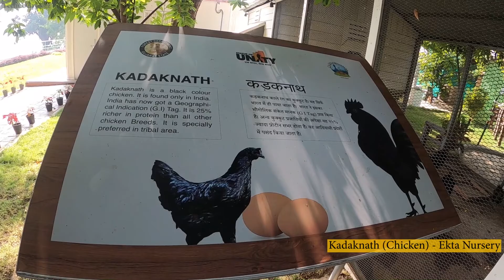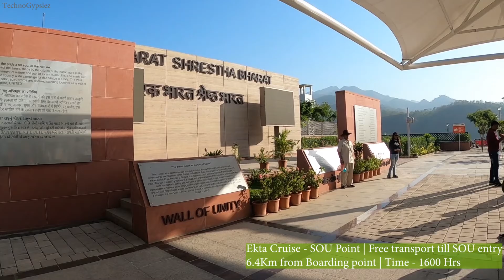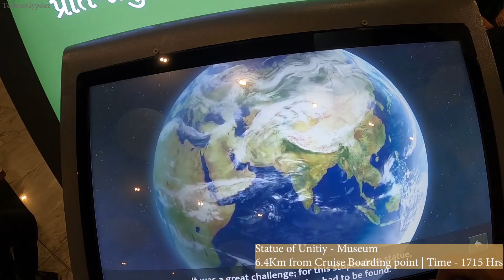Ride to Statue Of Unity - Day 2 - Special attractions of SOU | TechnoGypsiez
Since time immemorial, architecture and monuments have given India her identity. From historical Ajanta & Ellora caves to Delwara Temple of Mount Abu and from Taj Mahal to Meenakshi Temple of Madurai, Indian architecture showcases its elegance and superiority across the globe. The most prolific creation in recent times, the Statue of Unity, is the World’s Tallest Monument. It represents more than a colossal structure facing the Sardar Sarovar Dam on the river Narmada. It is an iconic symbol of the ‘Iron Man’, who played an important role during India’s freedom struggle and thereafter in the unification of the princely states. It reminds the world of the towering personality of Sardar Vallabhbhai Patel, the nucleus of India’s integration as a united country.
Kevadiya
Statue of Unity
Gujarat tourism
Kuch din toh guzaro Gujarat me
Ride to statue of Unity
Mumbai to statue of unity
places to visit in Gujarat
Worlds tallest statue
world’s tallest statue
Sardar Vallabhbhai Patel
Sardar Patel
Sardar Patel Statue
Iron man of India
Iron man
Indian independence
Ekta Nursery
Cactus Garden
Butterfly Garden
Statue of Unity Viewing Gallery
Ekta Cruise
Statue of Unity Museum
Unity Glow Garden
Ekta Food Court